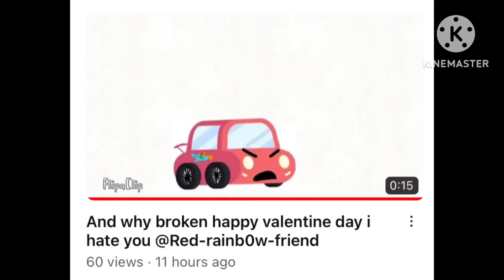It’s not over 💀💀💀💀💀